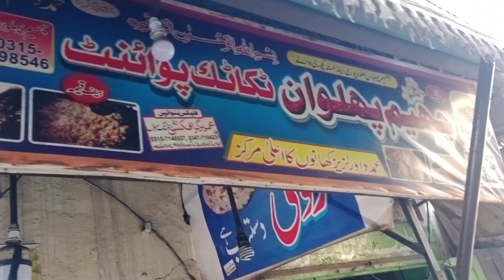Jhang Ke Famous Khasta aur Halwa Pori: Jhang Food Street